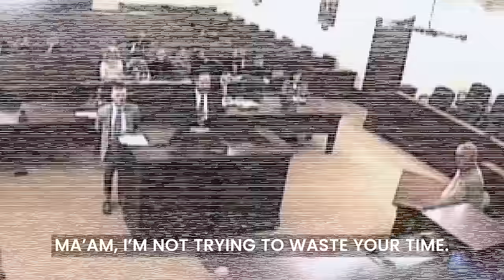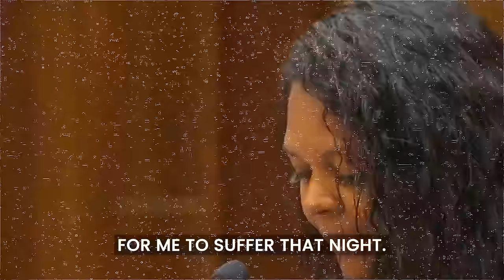Corrupt Cops Getting Brutal Karma In Courtroom